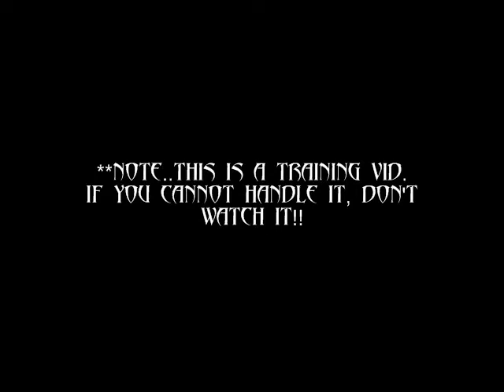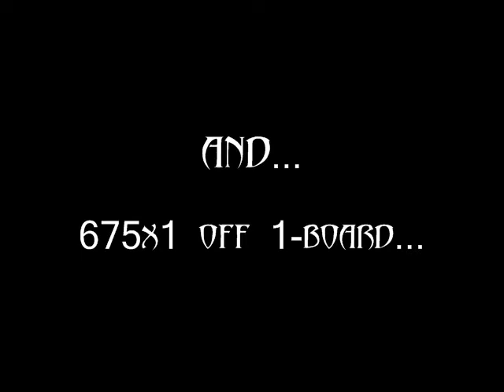BMBB MATT BURGETT SOLO TRAINING VID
This is the 2nd of the solo series. Enjoy!